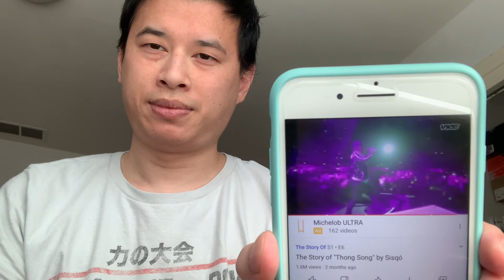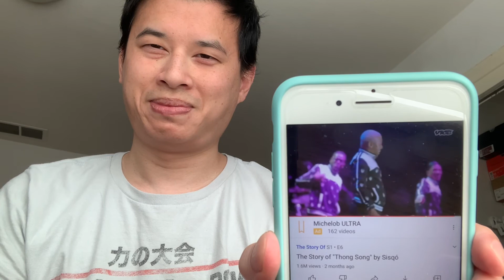I just create art part 2